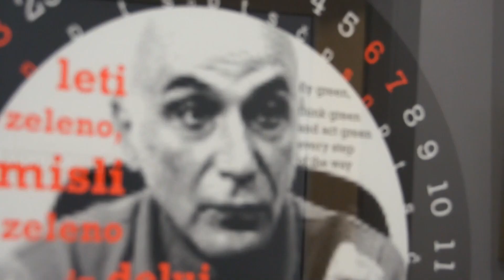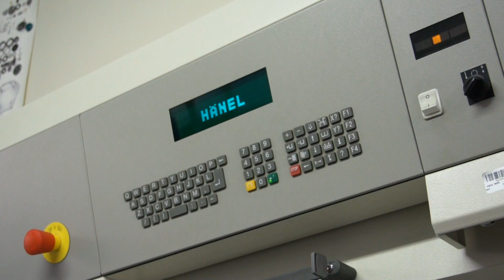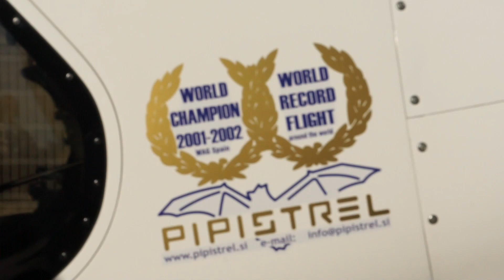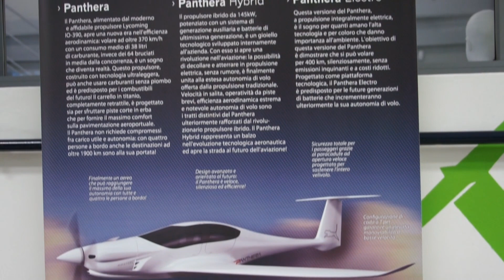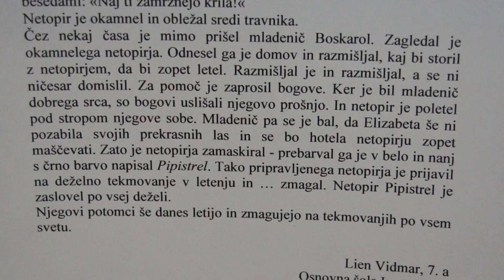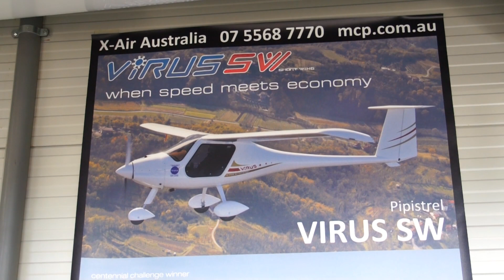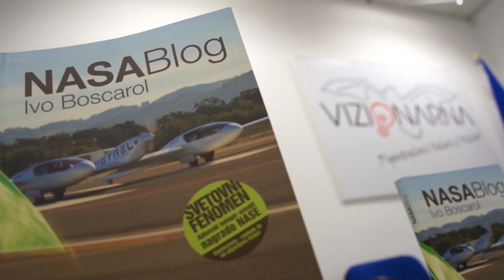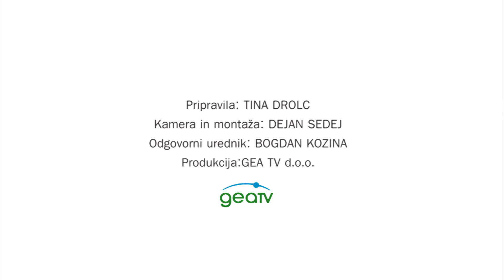Mini Portret_Ivo Boscarol